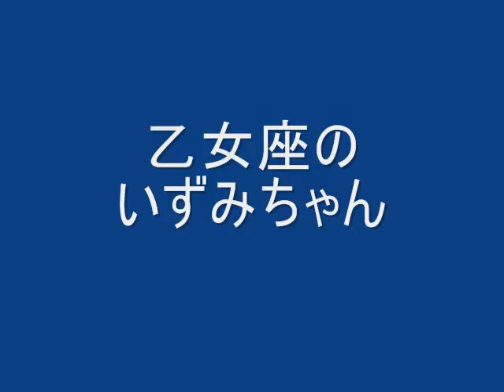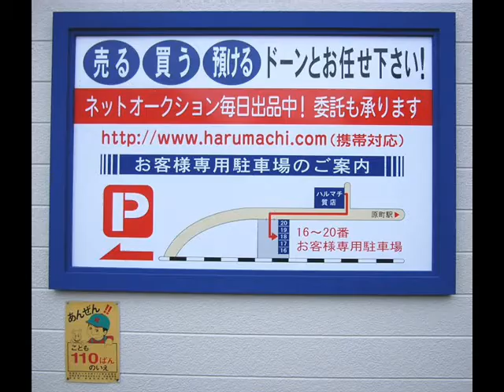福岡の質屋ハルマチ原町質店(はるまちしちてん)動画ブログ一万本ノック！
ハルマチ、かんきち、春待ち、ＫＹ女、かなお君こと、
福岡の質屋ハルマチ原町質店の吉積佳奈(よしづみかな)です(^^)♪

ハルマチ動画 (harumachi78) のすべて 「人気順」に並べ替えも出来ます！

機械音痴の吉積が、たどたどしくも、「動画を撮る+編集」を少しずつ覚えていきながら、
お客様に「文章+静止画」ではお伝えできないものを、お伝えしたいっ！という企画です。

ユーチューブの「動画」が注目され始めた２年前くらいから、あぁ、これ、使いたいっ！！！
ウズウズしていたんですが、・・・私は、元来、機械音痴なので、なかなか、実現できず、、

最近、専門家のサポートで、ようやく実現いたしました♪ 「動画」の使い方、上手いなぁ！と、

以前、ブログの勉強会で、私が、ブロガーとして参加させていただいたのが、切っ掛けです。

「お店の様子」を知りたいというお声にお応えし、ほんのちょっぴりですが、アップしています。(^^)
ハルマチの店先、店の奥は、こんな感じです。・・・観てると、私の「勉強(反省)」になります。m(__)m

屈託ない、ご感想を、コメントしていただけますと、大変、有り難いです。
「歯を、剥き出しにして、笑うな」とか、「喋り過ぎて、口が乾いて、唇なめるな」とか。笑)))

UST ハルマチ ライブ ← 別名 「ハルマチ動物園」、、
「販売部」に移動して、全員出勤の日はスタッフ全員でご挨拶しています♪